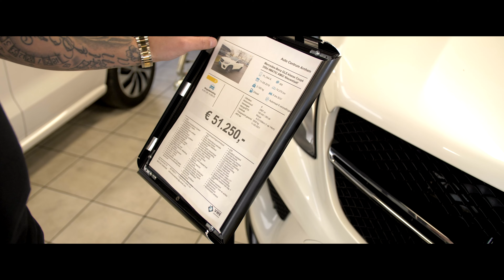Danny Poppinghaus - Mijn Kind (officiële videoclip)